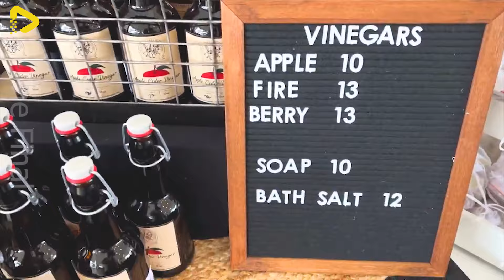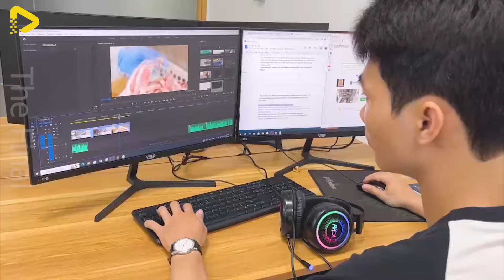Sturgeon Caviar Farm - How Caviar is Made at The Factory | Farming Documentary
153. Sturgeon Caviar Farm - How Caviar is Made at The Factory | Farming Documentary

The Farming Documentary on the Sturgeon Caviar Farm offers a fascinating glimpse into the intricate process of how caviar is made at the factory. This Farming Documentary highlights the meticulous care taken in raising sturgeon, showcasing the sustainable practices that ensure the highest quality caviar. Viewers of the Farming Documentary will gain insight into the various stages of production, from the careful breeding of the sturgeon to the delicate extraction and processing of the caviar. By watching this Farming Documentary, one can truly appreciate the expertise and dedication required to produce this luxurious delicacy.

00:00 farming documentary
02:44 harvest sturgeon eggs
07:00 harvest agricultural products
10:48 cherry harvest
15:30 harvest cabbage
🔴 The Final is a place to help you discover great things about technology in the field of animal husbandry, agricultural technology, fishing technology, food processing technology, etc.
🔴 The Final doesn't fully own the material compiled in this video. It belongs to individuals or organizations that deserve respect.